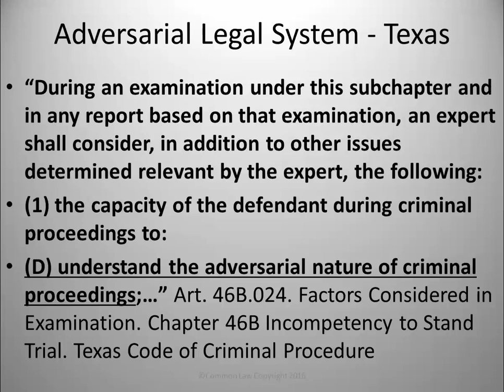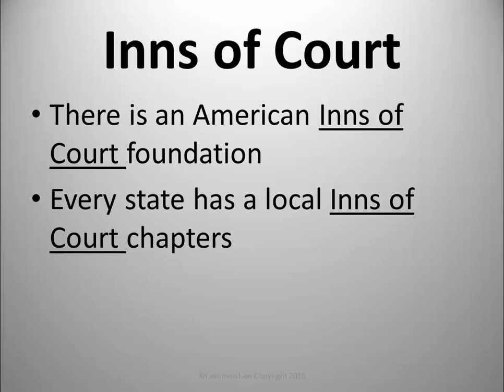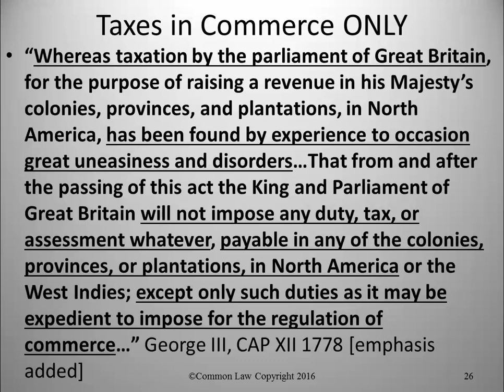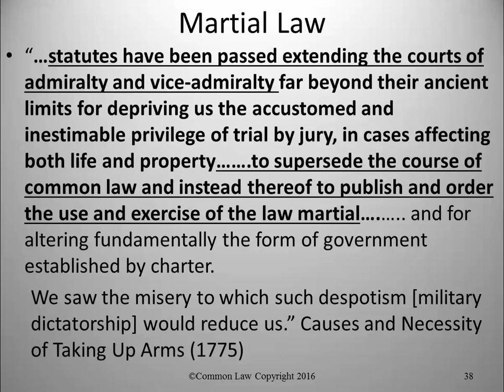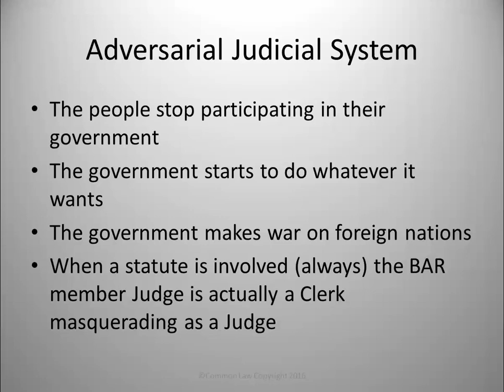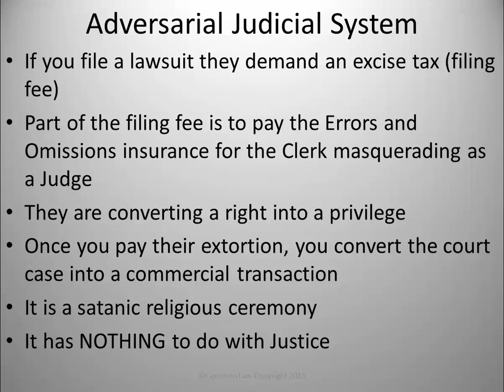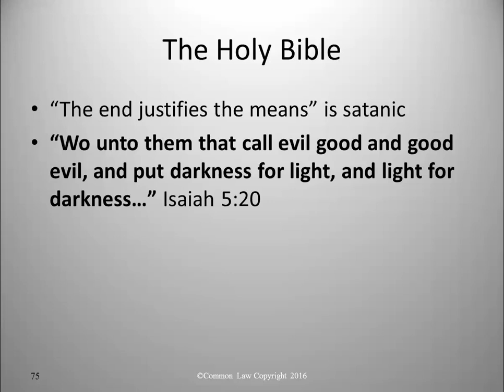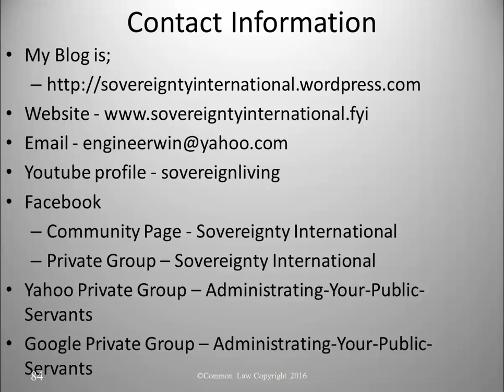The Adversarial Legal System is Satanic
All so-called Judges are sitting there playing stupid. They are NOT interested in protecting your rights. Their real motivation is to sell you into slavery so they can collect a royalty. The prisons are full of people who have been sold into slavery. All of the officers of the so-called Court are foreign agents o f the Vatican. It is a satanic religious ceremony.